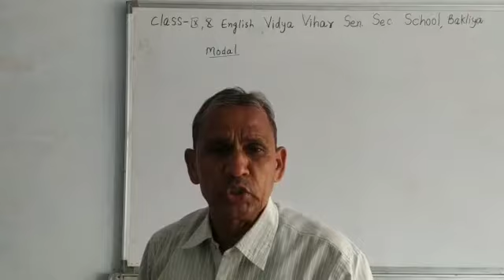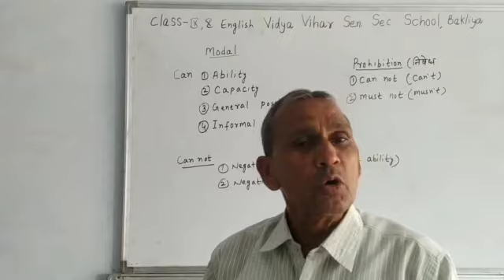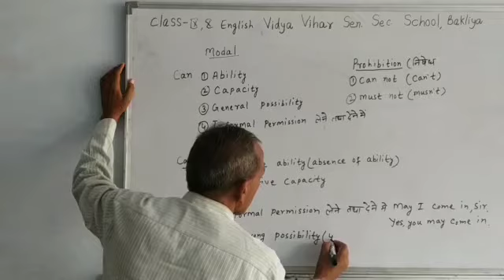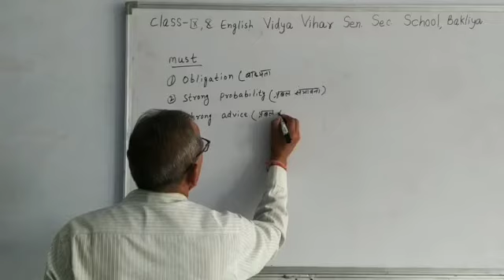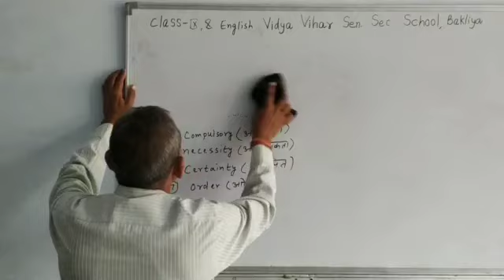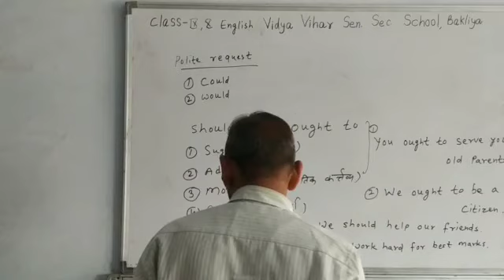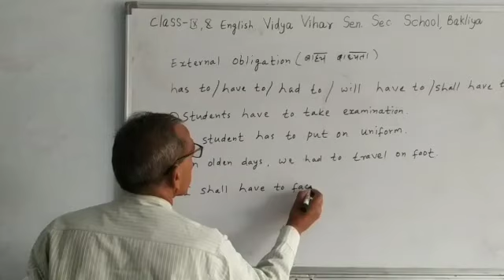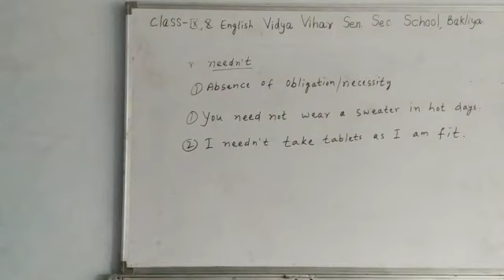25/09/2020 Class- 9&10 English grammar